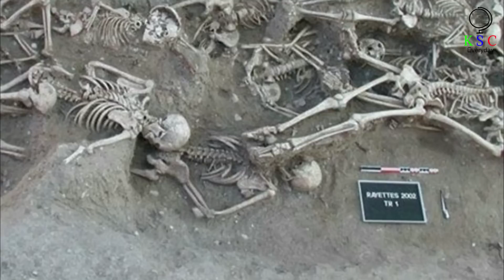Scientists Claim This Is Why The Byzantine Empire Collapsed – And Humans Today Should Be Scared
The Roman Empire may have been one of the greatest civilizations of the ancient world, but that still didn’t protect it from collapse. And although Roman culture managed to live on within the Byzantine Empire, this mighty kingdom would also go on to eventually crumble. So, what’s stopping our societies from succumbing to the same fate? Well, according to scientists, not much. Apparently, the same threat that’s believed to have destroyed the Byzantines may still exist today.